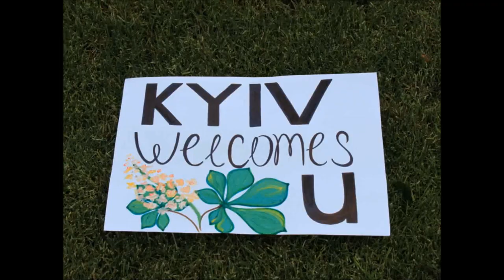kyiv welcomes u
Created by Mykola Nosok
Model - Lyuda Kucher
audio: Ben Cocks -- Your Firefly
2 place at "Krym SaFaRi" ad festival
1 place in nomination "Admiration" at first European festival of viral creativity "EUROVIRAL"
1 place in nomination "Место в котором я живу" Moscov ad Limefest

budget - $0
- public where u can find all what u need about marketing and advertising